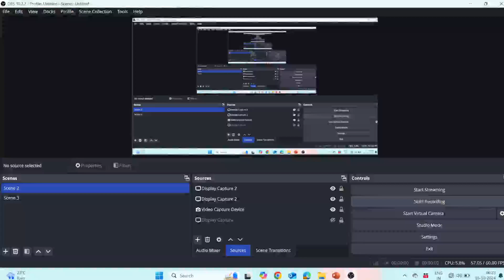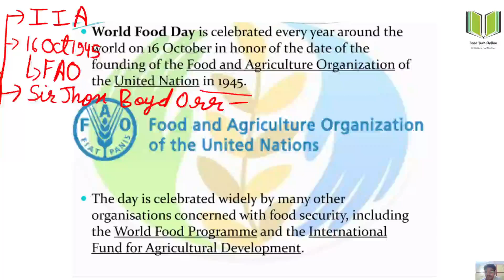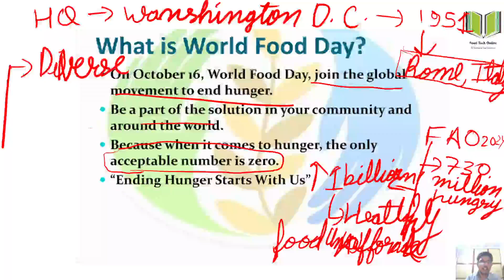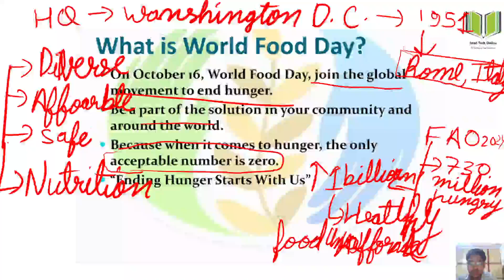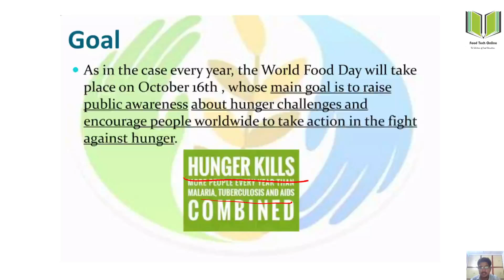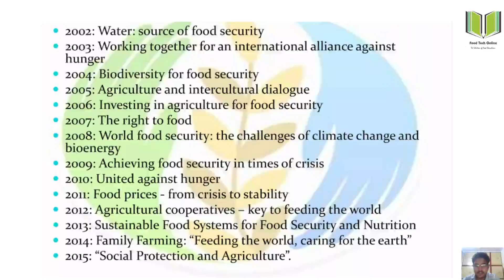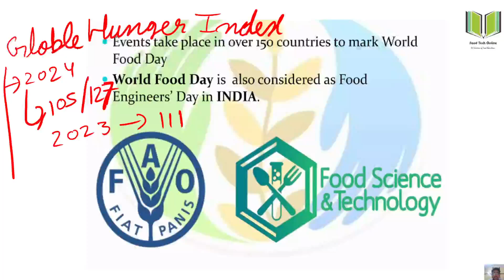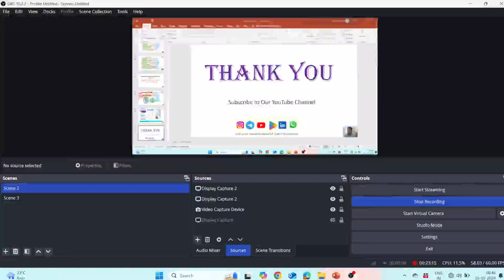World Food Day | World Food Day 16 October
pgqp31- bhatinda, puducherry
pgqp08- bhu
pgqpO08- tezpur university